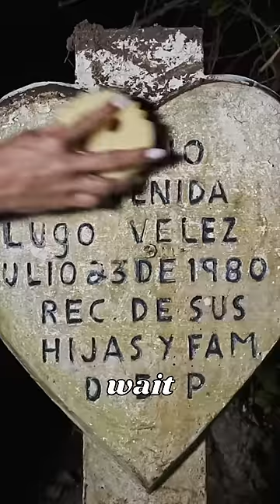I Cleaned an Abandoned Grave at Night!